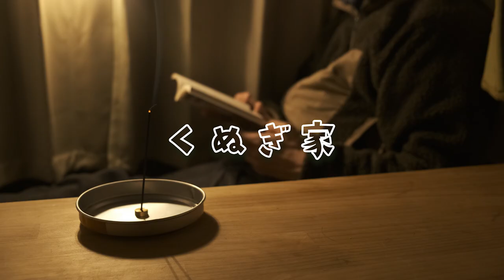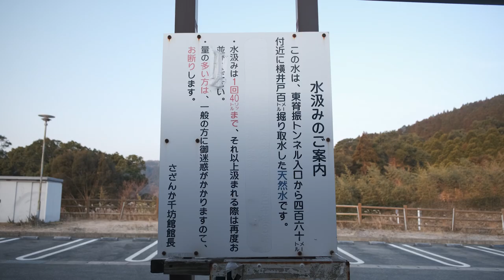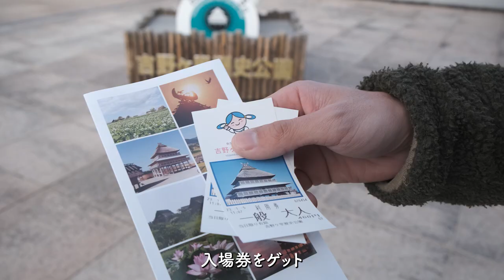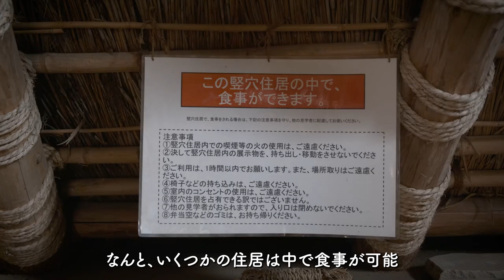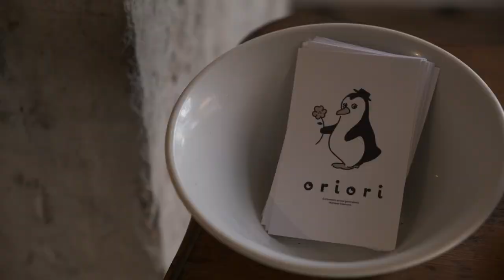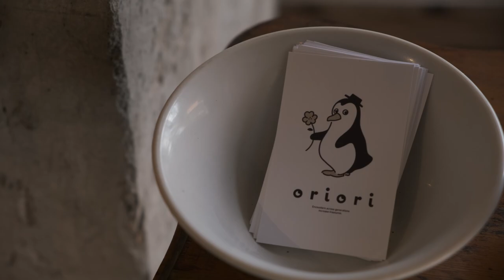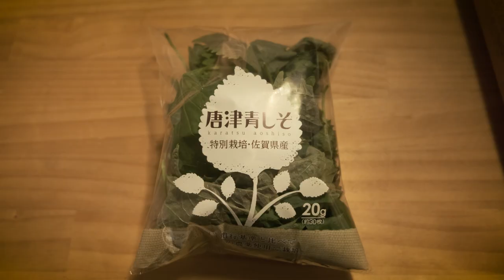【車中泊の旅】車内でおにぎりをにぎり、ピクニックに行く。車で生活する夫婦。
現在４ヶ月目に突入、佐賀県を旅しています。

2022年の都道府県魅力度ランキングで最下位だった佐賀県。

九州に住んでいない人にとっては、
もしかしたらあまり馴染みのない土地かもしれません。

しかし佐賀のアットホームな雰囲気が、
くぬぎ家には合っているみたい。

今回は公園を散歩して、温泉に浸かるという
いつも以上(いつも通り？)にのんびりした車中泊の旅です(^^)

【動画の目次】
00:00 【オープニング】
00:23 【朝ご飯】正月の余り物を楽しむ
02:40 【お弁当づくり】おこわでおにぎり作り
05:02 【観光】吉野ケ里遺跡ピクニック
13:15 【カフェ】古道具・洋裁・喫茶店oriori
16:01 【温泉】佐賀の名湯・古湯温泉
16:27 【夜ご飯】私たちの日常

私たちは、軽自動車で生活する夫婦です。
家と仕事、そして大量のモノを手放して始まった暮らし。

生きるために必要なモノは、軽バン１台で済む。
これに気づいてから、生きるのがずいぶん楽になりました。

現在４ヶ月目で、九州を１周中。

軽バンの荷台で営む夫婦の生活と車中泊の模様、
そして日本全国のステキな風景をお届けします。